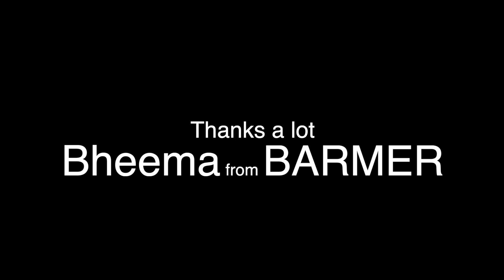Nahaya Do Din Baad - SOLO Winter Vanlife With Dog - Barmer - Rajasthan Winter Series Ep 11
After a warm cozy Solo winter vanlife night, we had breakfast of boiled eggs and Porridge. Bheema, welcomed us at his farm, made preparation for my bath, and offered us lovely Lunch.
About us:  Me and my dog, Walty are on an expedition to camp & explore the countryside. I quit corporate to travel and started documenting us.

SHOOT
DJI OM 4
Go Pro Hero 9
Digitek Tripod

CAR KITCHEN & CAMPING
Hans Stove
Sink/Cutting Board
Water Dispenser/Tap
Bottle opener
Glass Jar Container
Luggage strap Elastic
Solar Light
Car Windshield Cover
Charging Equipment
WALTY's outdoor Bed
Kitchen Light